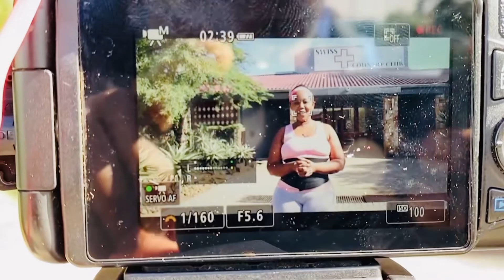I STARTED MY BUSINESS AS A SIDE HUSTLE , BUT NOW I USE ALL THE MONEY I MAKE TO HELP DRUG ADDICTS.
Hi Family

If you are a returning Subscriber thank you so much for the support I really appreciate you.

On this video I have Desh sharing how she started her business as a side hustle to distress/breathe, but later decided to use the money to help drug addicts. Hope this video Motovates and inspire you.

Stay blessed 🙏💞

Contact Desh

Dfs : Desh fitness studio (page name)